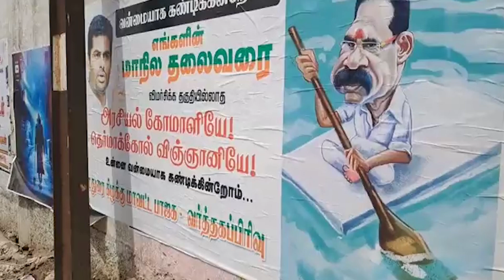செல்லூர் ராஜுவை விமர்சித்து பாஜக அடித்து இருக்கும் போஸ்டர் வைரலாகி வருகிறது!..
மதுரையில் அரசியல் கோமாளியே என்று முன்னாள் அமைச்சர் செல்லூர் ராஜுவை விமர்சித்து பாஜக அடித்து இருக்கும் போஸ்டர் வைரலாகி வருகிறது!..